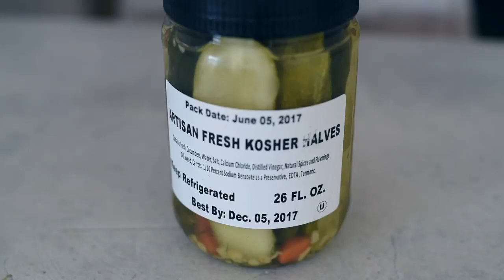How To Heal Your Gut On A Vegan Diet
It is the only product in the world containing our proprietary Liver Purification and Liver Fat-Burning Complex, each a unique blend of mediterranean plants and super nutrients designed to rapidly optimize liver function.

By supporting the bodies natural detoxification process, you can speed up calorie burning, and put your body into full fat-burning mode!

Weird Mediterranean Ritual DISSOLVES FAT OVERNIGHT

SYNOGUT Supplement Official Website 🟦

Old Ice Hack Erases Stubborn Fat

Harvard Research
Shrink Fat Cells At The Root
As You Keep Reading... You Will Learn How To Shrink Fat From Anywhere In Your Body

Tea Burn🍵
The world’s first and only natural proprietary, patent-pending formula, that when combined with tea, can increase both the speed and efficiency of metabolism.

Ancient American Formula That Melts 1LB FAT Discover Now ⤵️⤵️⤵️

Resurge is the only product in the world that contains the 8 special nutrients in the exact amounts shown to help improve deep‑sleep in both women and men

BioFit Review
Learn How To Lose Weight Fast Without Giving Up Any Of Your Favorite Food 🥝

Find Out How Much Weight You'll Lose With Our Simple Keto Meal Plan
Get Your Custom Keto Plan Now